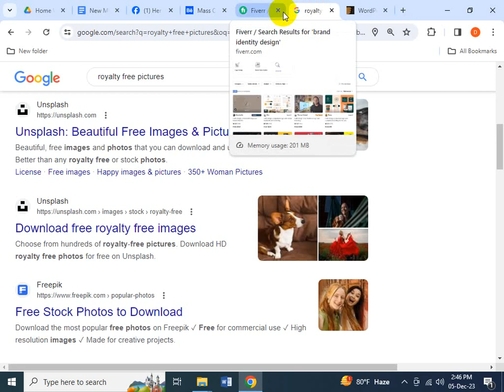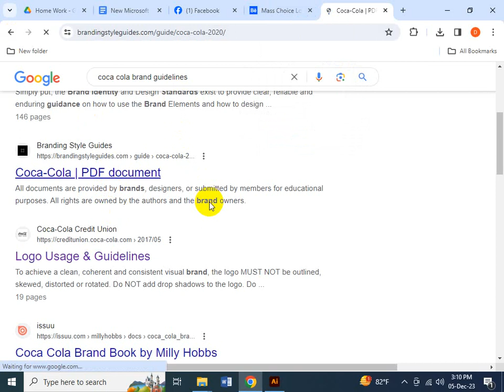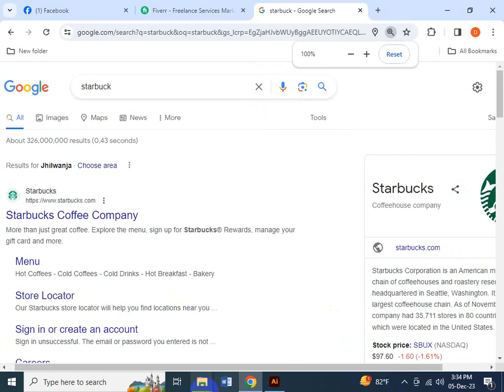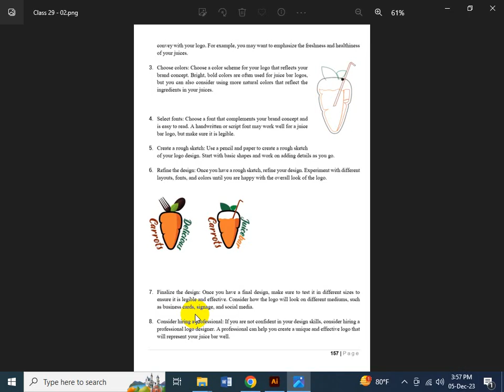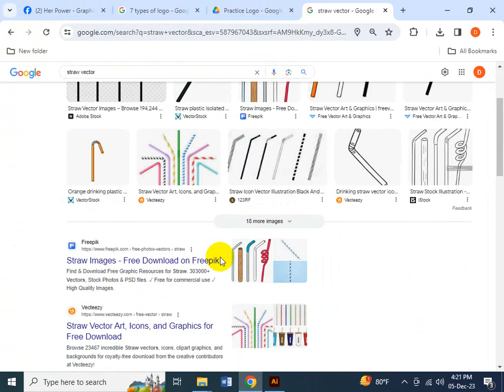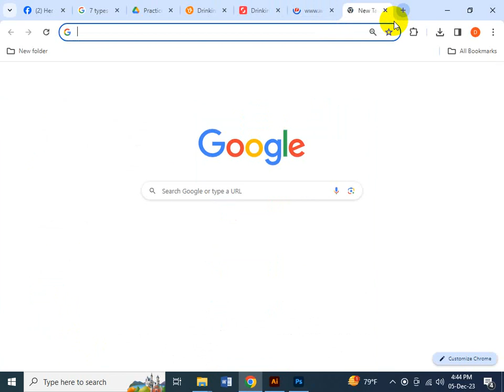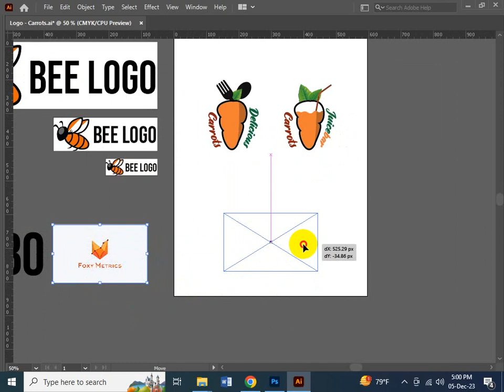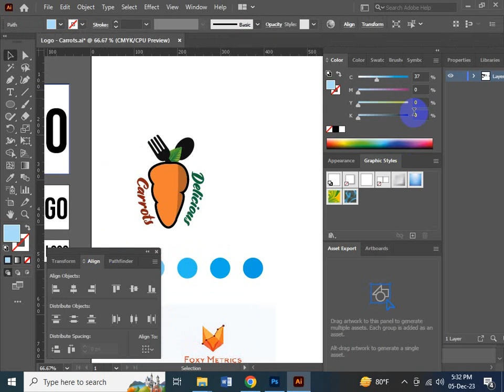Class - 29 - Cox's Bazar - Graphics - Batch 01 (Part 02)